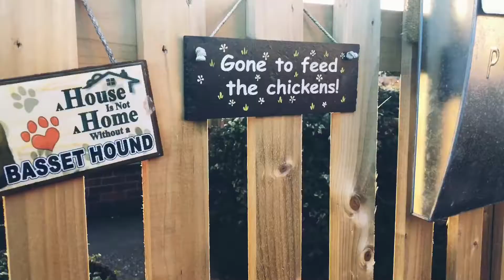20th March 2018 - The morning view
Here is today’s morning view please like if you enjoy these video it really makes a difference.